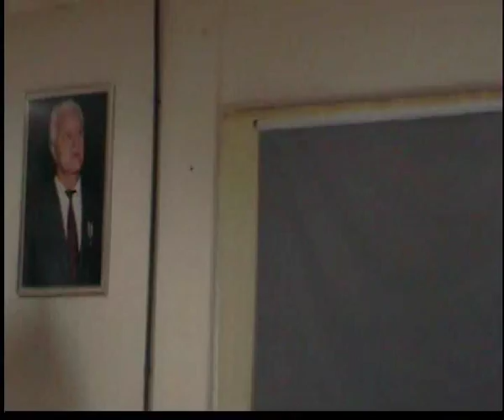O Pensamento de Milton Santos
9ª Semana de História
8º Congresso Curitibano de Geografia
Abertura: O pensamento de Milton Santos
Palestrante: Armen Mamigonian
Coordenação: Joyce Meri Sera Marques/FIES
Cerimônia de Abertura: 15/08/2011